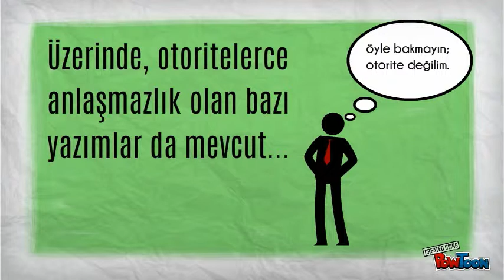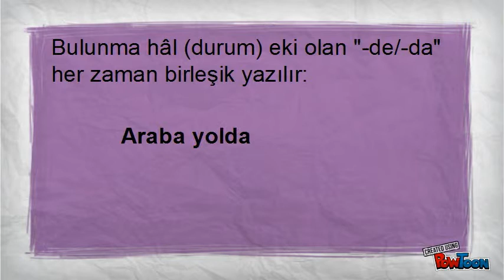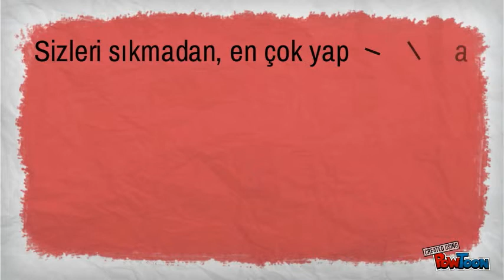Türkçede sık yapılan hatalar